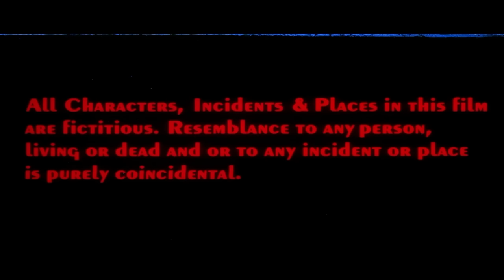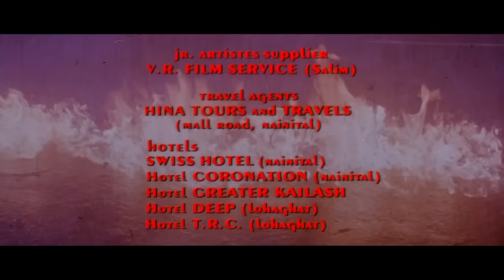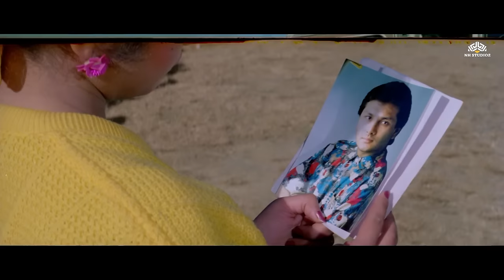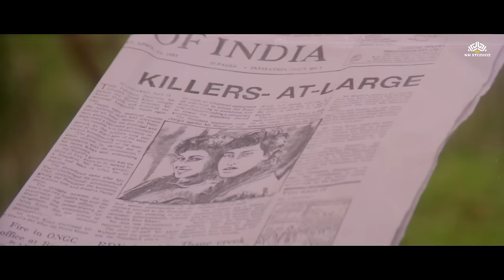Divya Dutta Hindi Romantic Movie | Ishq Mein Jeena Ishq Mein Marna Full Movie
Movie : Ishq Mein Jeena Ishq Mein Marna (1994)
Starring : Ravi Saagar, Divya Dutta, Kuldeep Mallik, Raju Srivastava, Aashif Sheikh, Brij Gopal, Bharat Kapoor, Dalip Tahil & others
Director : Mahrukh Mirza
Producer : Mahrukh Mirza